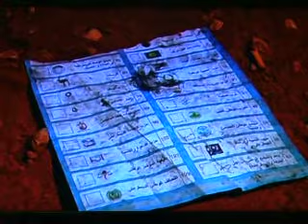FUNKY SOUL BACKING TRACK FOR GUITAR JAMMING # 5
BACKING TRACK FOR GUITAR EXERCISE